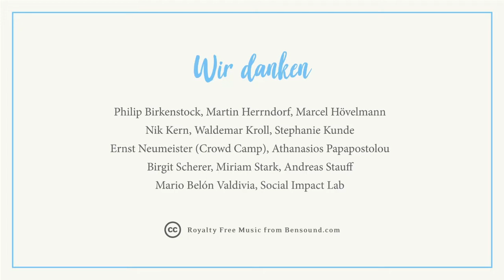Dankeschön Sonnenglas - Crowdfunding "Tante Olga"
Dieses Sonnenglas kann schon bald deins sein, gegen eine Spende für